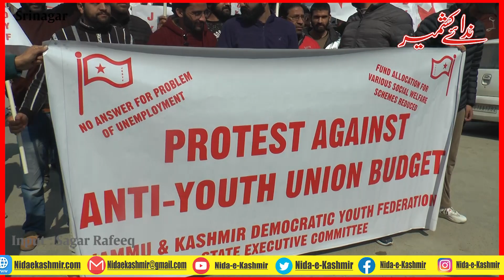Protest Against Anti-Youth Union Budget J&K Democratic Youth Federation State Executive Committee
Protest Against Anti-Youth Union Budget Jammu & Kashmir Democratic Youth Federation State Executive Committee